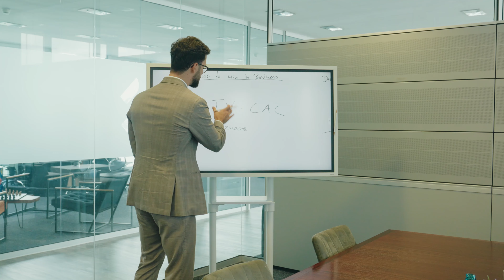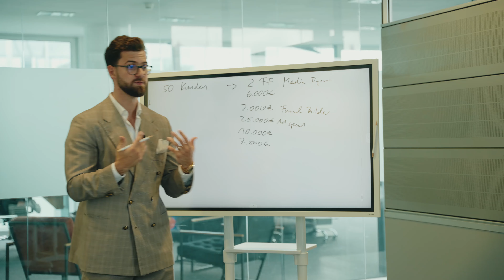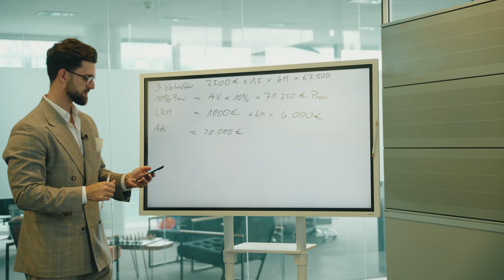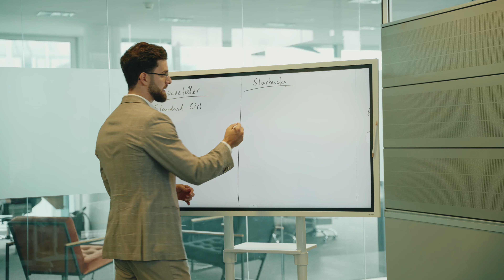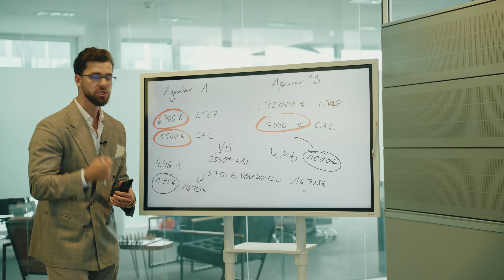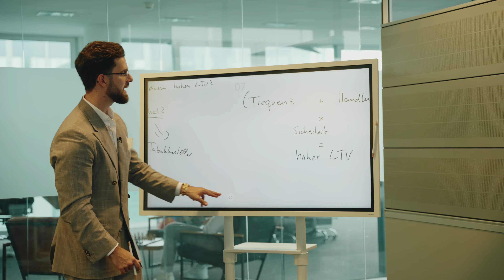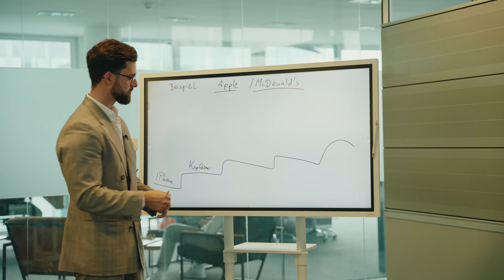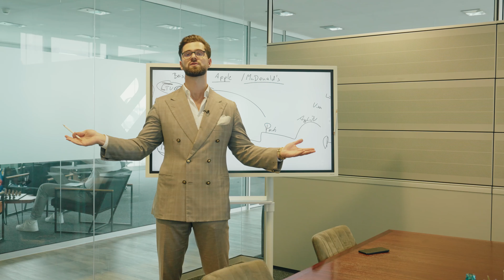Wie die erfolgreichsten Unternehmen Ihre Konkurrenz dominieren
Wie effizient seid ihr im Marketing und Vertrieb? In diesem Video gehe ich auf genaue Beispiele und Strategien ein, wie du dich bestmöglichst am Markt platzierst und ich zeige dir wie die erfolgreichsten Unternehmen der Welt Ihre Konkurrenz ausstechen.

Viel Spaß,
Tareq

Lerne die exakten Schritte um die ersten 100.000€ Monatsumsätze zu erzielen:
💡 Werde selbst zum Vertriebsgenie:
📲 Deutschlands Nr 1. Agentur Community

Wir, die salesHAX Consulting GmbH, sind eine der führenden deutschen Vertriebsagenturen und betreuen zahlreiche Kunden in der erfolgreichen Gestaltung aller Vertriebsstrukturen.
Der Vertrieb zählt zu den relevantesten Faktoren in Unternehmen. Wir ermöglichen Planbarkeit und Wachstum durch digitale Vertriebsprozesse, Automatisierung der Vertriebskanäle und nachhaltigen Wissenstransfer.